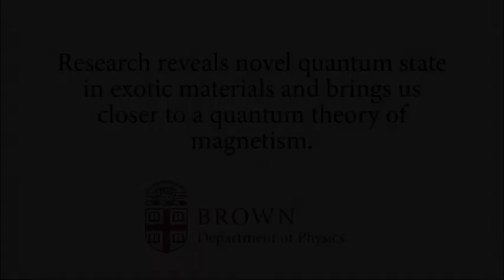Closer to a quantum theory of magnetism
Professor Vesna Mitrovic describes her research, which reveals novel quantum state in exotic materials and brings us closer to a quantum theory of magnetism. The study was published in Nature Communications